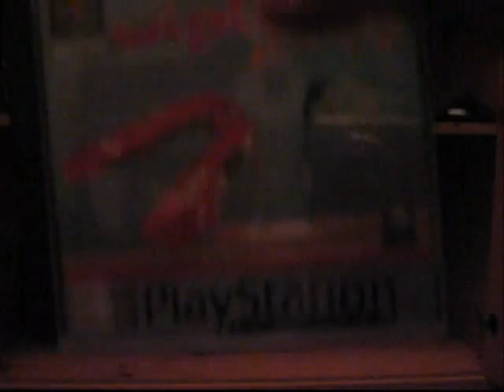Bakemon13's 'What do you focus your collection on?' Tag Response and Recent Pickups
Response to Bakemon13's 'What do you focus your collection on?' Open Tag, plus a few pickups.